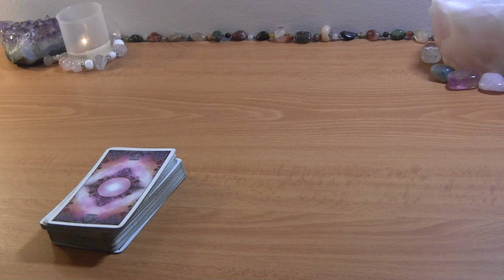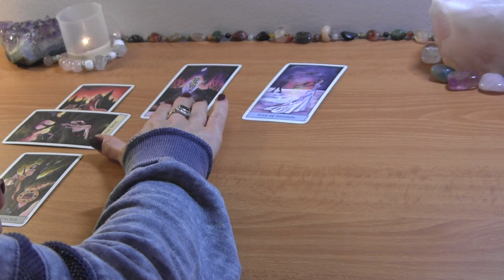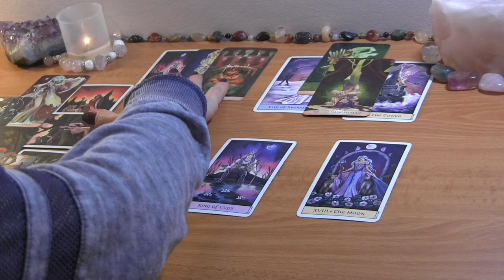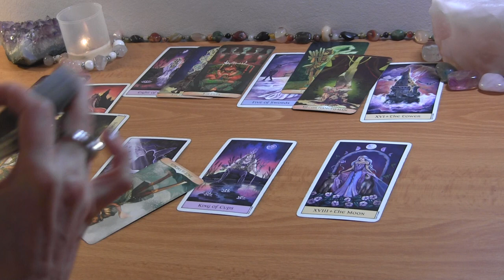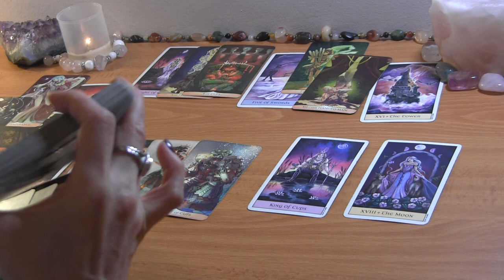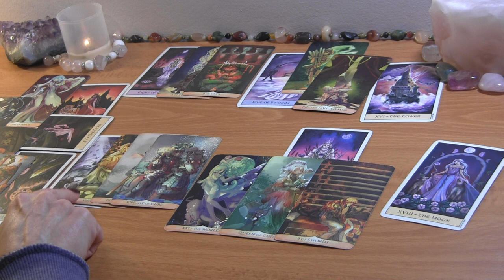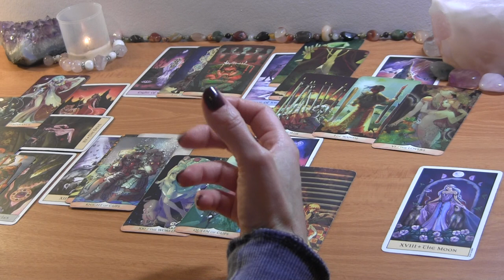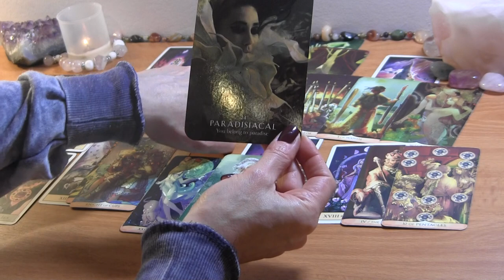VIRGO FEBRUARY: Temptation Cycle Ending! ❤️ Love Reading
PERSONAL TAROT READING OPTIONS:
1.  BASIC LOVE READING ~30min $50
2.  EXTENDED LOVE READING ~45min $65
3. MINI-READING ~20min $35

  1. Reading option
  2. Your and your partner's first names, FULL DOBs  and current countries (if known)
  3. Brief description of situation (including if there is a 3rd party element to look into)
  4. Recent photos optional